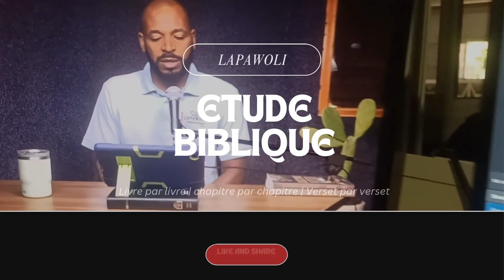Marc Chapitre 6: 21 - 29 | Peu importe, la foi est de mise (Suite) | LAPAWOLI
Découvrez avec nous une exploration profonde du passage biblique de Marc Chapitre 6, versets 21 à 29, où nous explorons le rôle central de la foi dans nos vies. Plongez dans une réflexion inspirante sur l'importance de la foi face aux défis modernes et comment elle peut transformer notre perspective quotidienne.